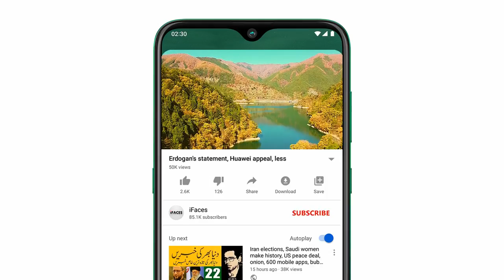Evening OneLineNews! آج 9 جولائي 2020 کي اہم خبريں, From America Saudi Arabia Pakistan Turkey India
Assalamu Alaikum Respected viewers aik aour new Evening_Breaking_News video ke saath jis ka title hai "Evening OneLineNews! آج 9 جولائي 2020 کي اہم خبريں, From America Saudi Arabia Pakistan Turkey India" umeed hai ke iFaces_News ki آج_9_جولائي_2020 ki ye video bhi aap ko psand aaie gi. Thanks